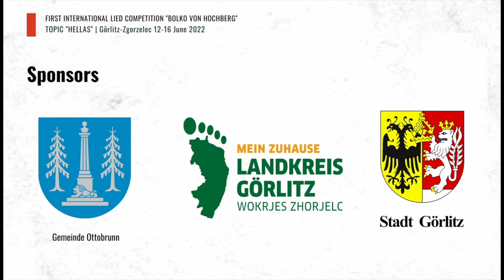Finals 2022 | Agata Kornaga (Wolf and Schubert)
First International Lied Competition "Bolko von Hochberg"
Görlitz-Zgorzelec, 12-16 June 2022. Topic 2022: HELLAS.
FINALS (Gerhart-Hauptmann-Theater, Görlitz)

Agata Kornaga (mezzosoprano, Poland)
Piano: Katarzyna Neugebauer (pianist of the competition)

From the Program:
2. Hugo Wolf: Anakreons Grab IHV 10, Nr.29 Min. 04:55
6. Franz Schubert: Dithyrambe D.801.   Min. 12:50

Gemeinde Ottobrunn, Herr Dieter Wax, Stiftung der Sparkasse Oberlausitz-Niederschlesien
Sparkasse Oberlausitz-Niederschlesien, Stadt Görliitz, Kaufhaus Görlitz, Landratsamt Görlitz, Best Western Hotel Via Regia , Bechstein - Pianoforte Manufaktur Seifnennersdorf